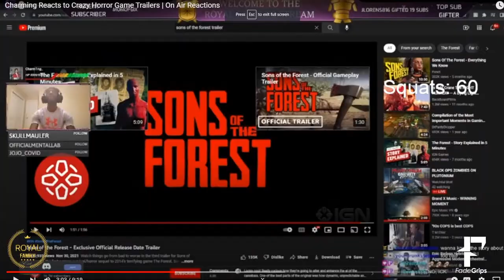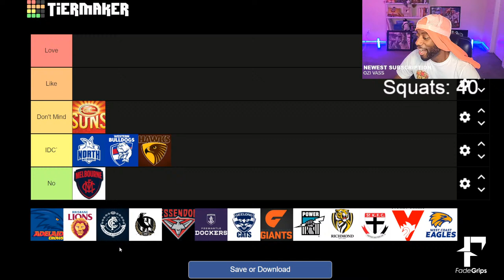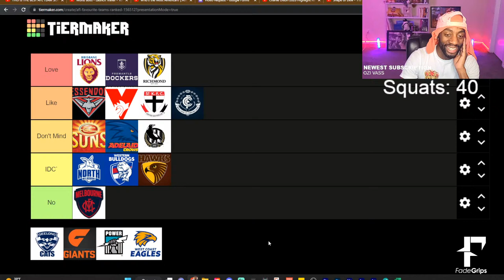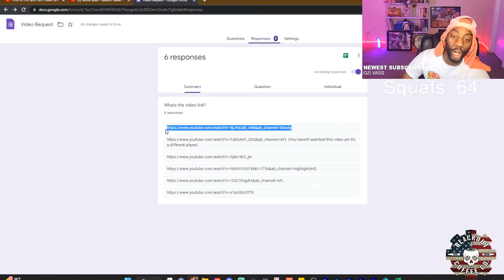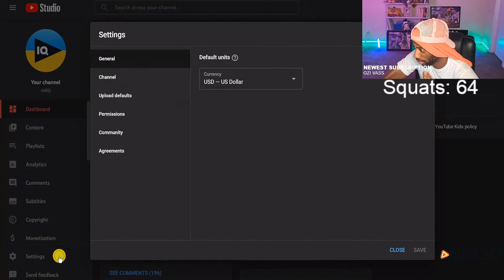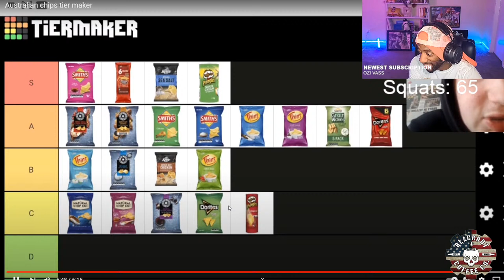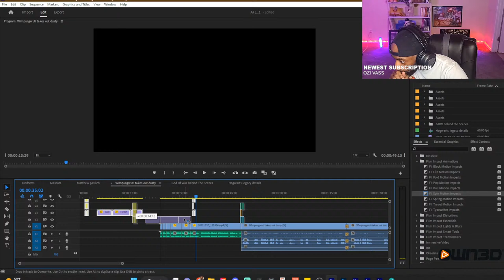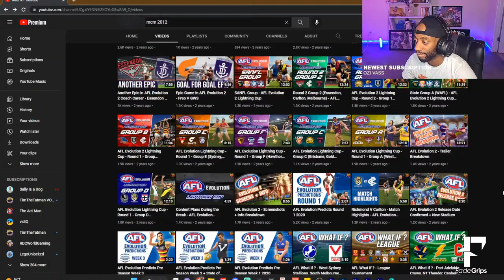WTF!?! HOW AM I SO OLD!!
Road To picking my favorite AFL Team!

►Respect Moderators.